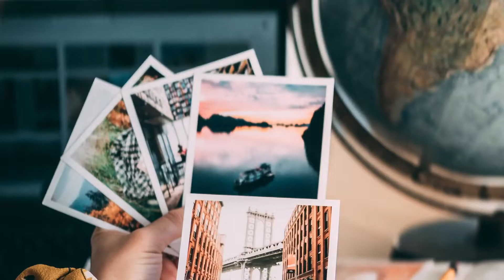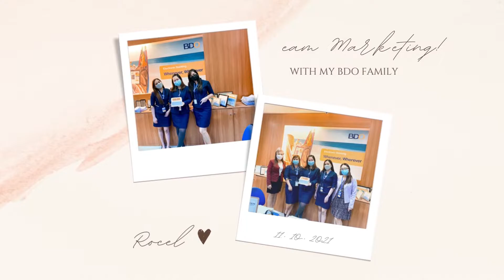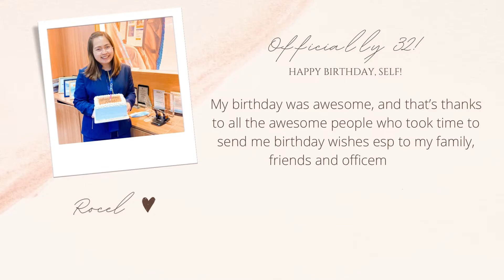OFFICIALLY 32! | Happy Birthday, Self!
My 32nd Birthday celebration!

Special thanks to my BDO family for the sweet surprise. Thanks guys for making my birthday extra special.

To my love John Joseph & Skye, you guys are my source of strength and inspiration. Thank you for making me feel more love and special today. I love u both.

To my family & friends, thank you so much for your birthday greetings. I really appreciate yah’all!

Cheers!